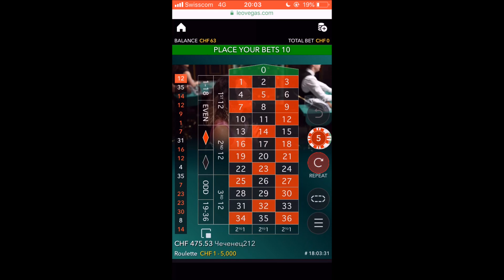Roulette Manipulations LeoVegas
Live Roulette mit elektrischen Ausschlägen